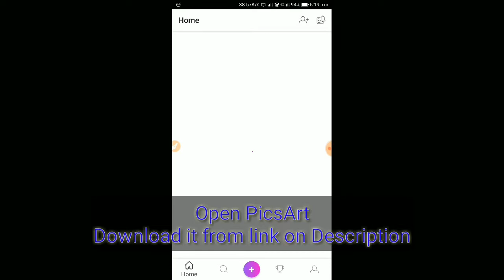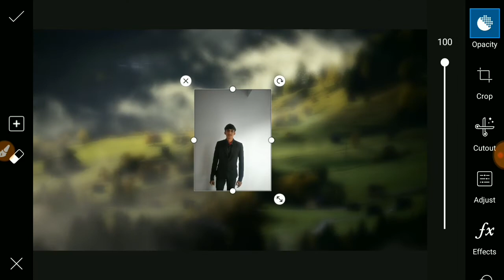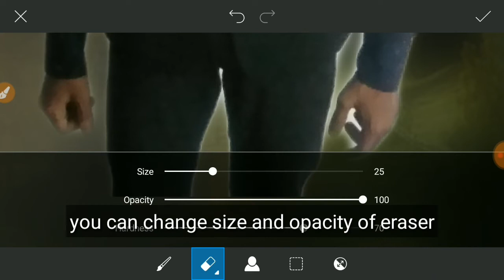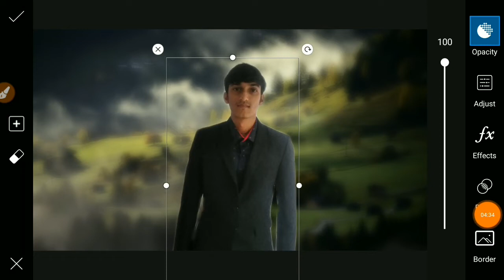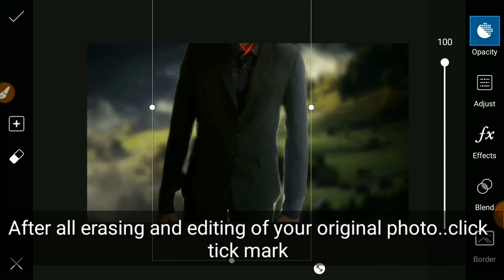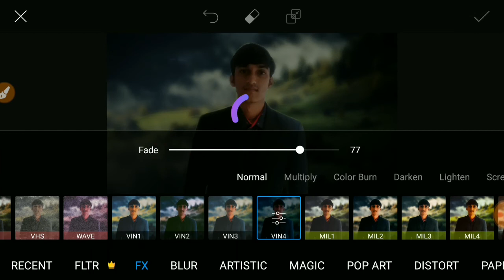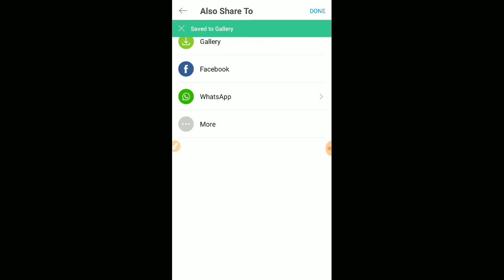Change Background Of An Image On Mobile | Picsart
Here Iam Showing a video to change background of your image to an excellent bacground.This is very easy.We Can Do It On Mobile Itself.
For this I use an application called PicsArt

or Pixabay App or from other free stock photo sites.

If you liked the video ,like it,share it